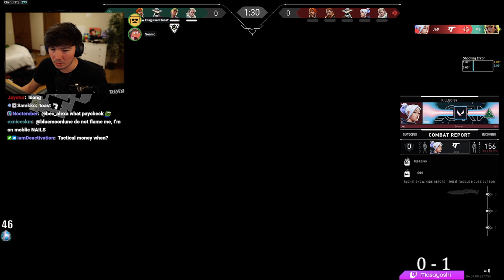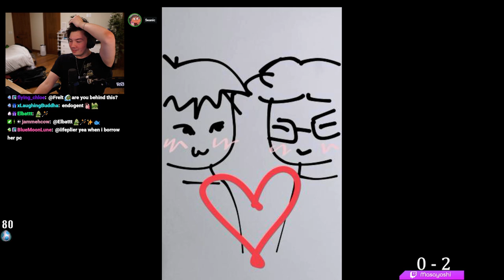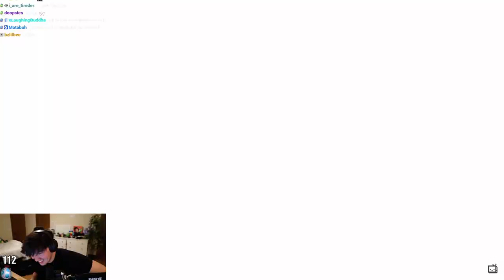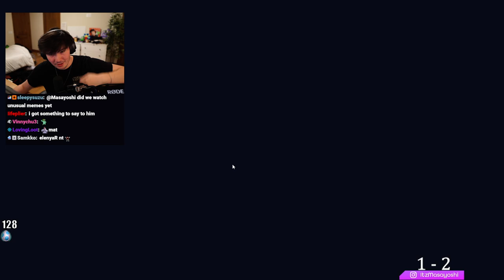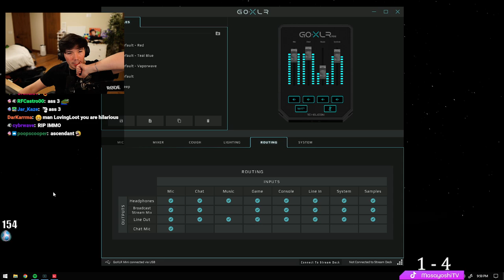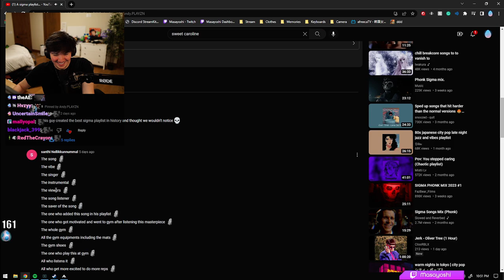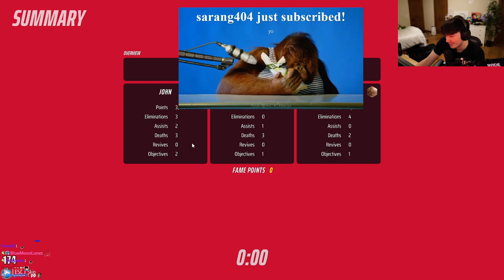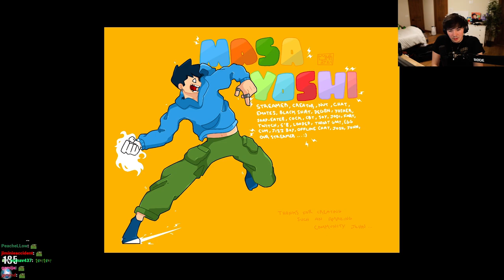[2023-03-08] Raze main is Razing again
Yo

0:00:00 Intro
0:03:16 Valorant
2:04:13 The Brutal Downfall of BetterTTV
2:14:05 OFFLINETV EXTREME WOULD YOU RATHER
2:56:32 Valorant
4:59:48 Wobbly Life
5:28:28 The Finals

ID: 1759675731